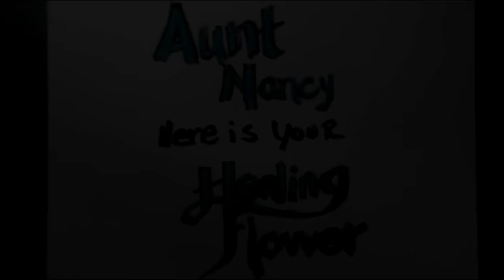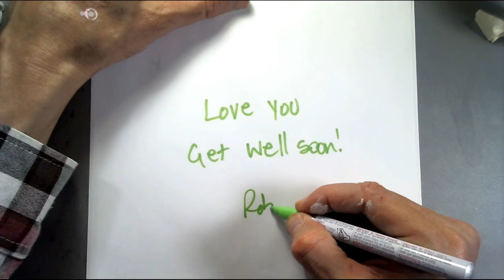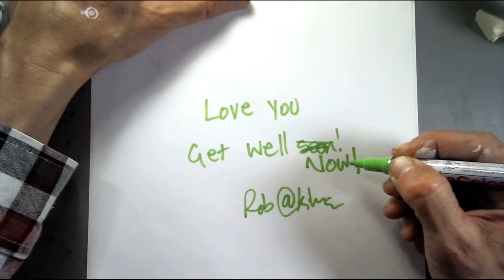Healing Flower drawing for my Aunt Nancy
Aunt Nancy, Think of this drawing as a Healing Flower...As the flower grows on the paper you get better and better.  We Love You!

Everyone, This is a drawing for my Aunt who just had surgery..

If anyone wants a Healing flower drawn for their friends, family, or anyone else, just Like, Subscribe and message me who it's for and we can do a custom video for them.